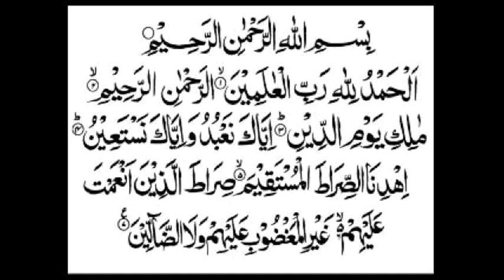Maulana Tariq Jameel New Bayan in Oslo Norway 2